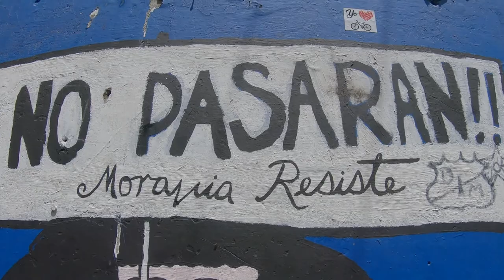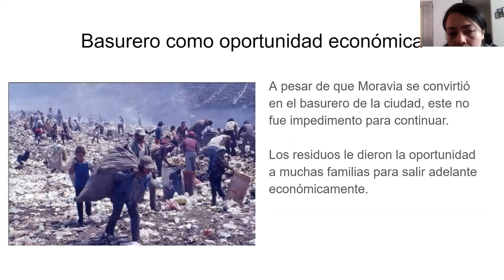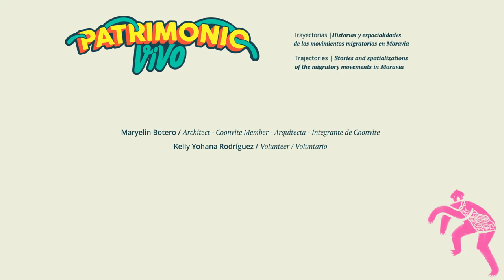Comunicación y conexiones comunitarias | Trayectorias y Patrimonio Vivo de Moravia